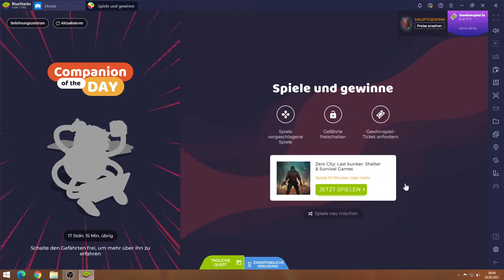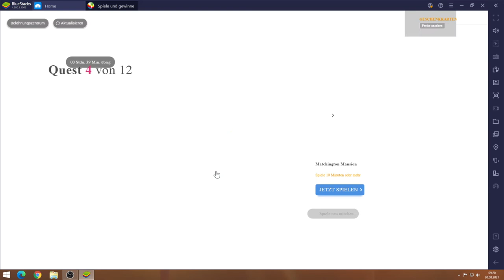Zero City #30.08 JndT (BlueStacks)